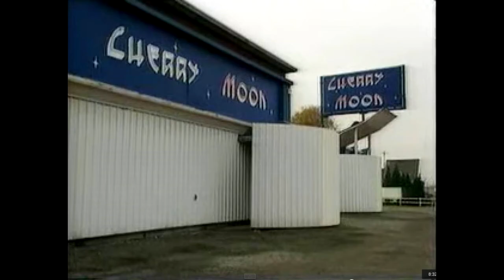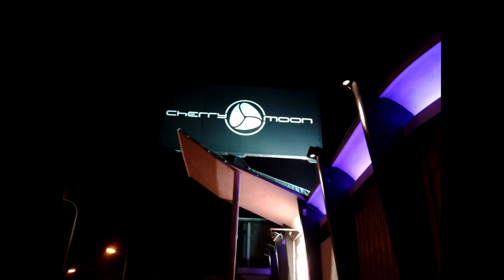Cherry Moon - 1998, a saturday (DJ Y. Deruyter) ◄ new audio tape copy ►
Rip audio d'une K7 enregistrée au Cherry Moon durant l'année 1998.